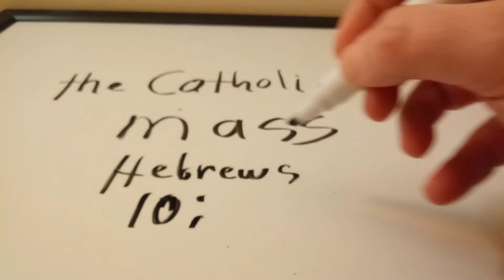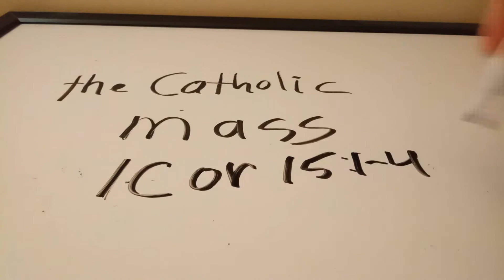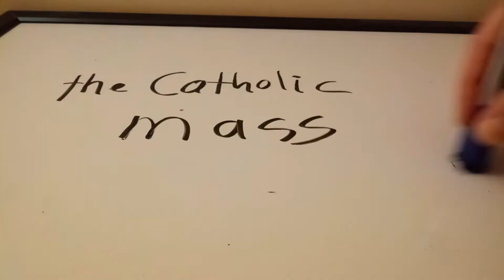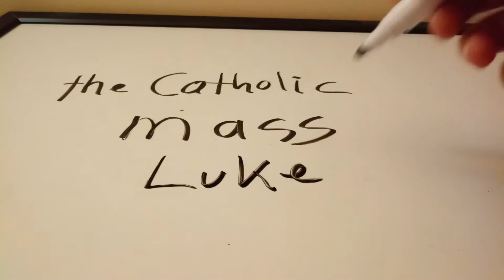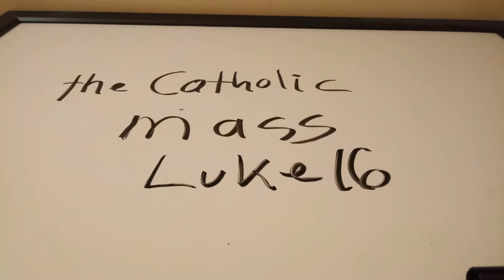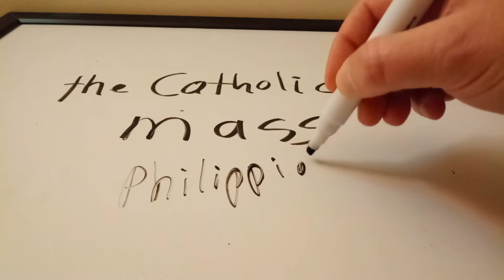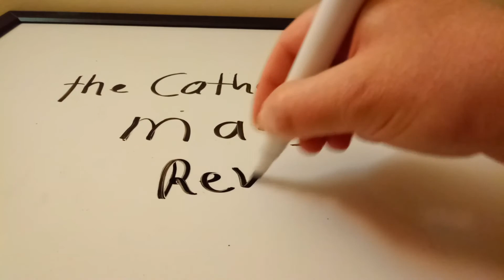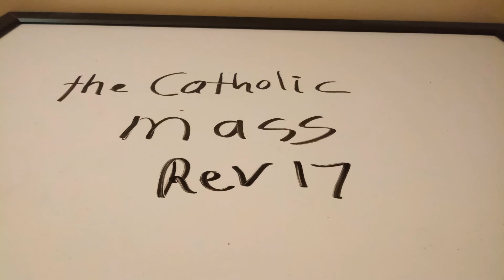The Catholic Mass vs The Bible